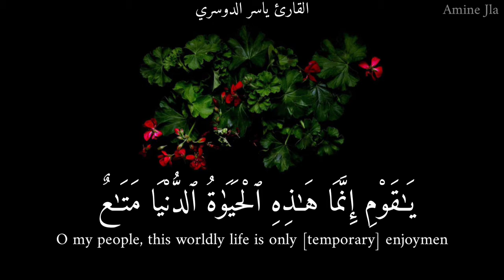راحة نفسية 💛🌼 حالات واتس اب قرأن أيات قرانية قصيرة حالات واتس اب دينية